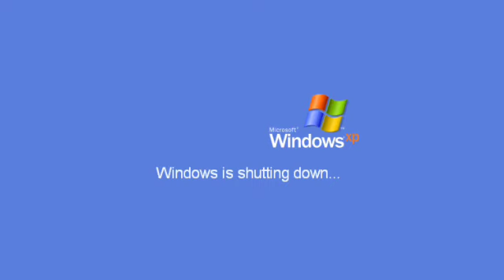SpongeBob Error 10 (Part 2)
Part 2 is here! Sorry for it being so short, I was in a hurry 😉